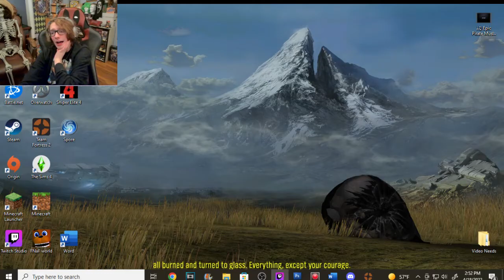I May Be Confused / Team Fortress 2 VOD #2